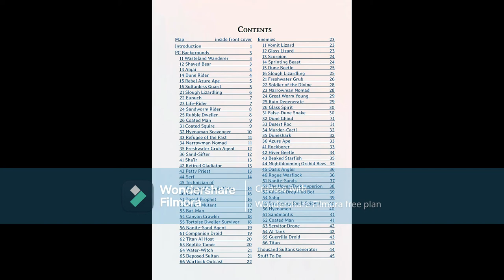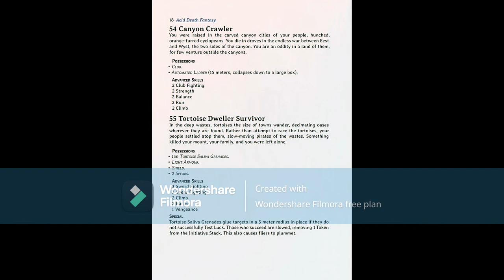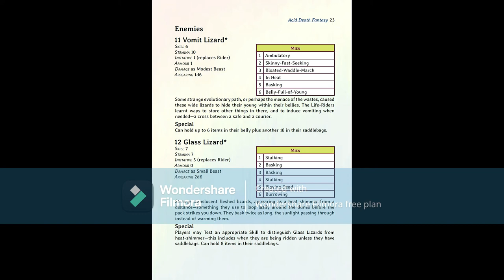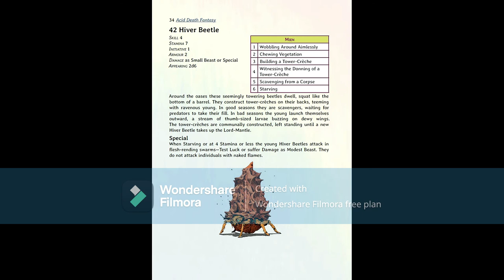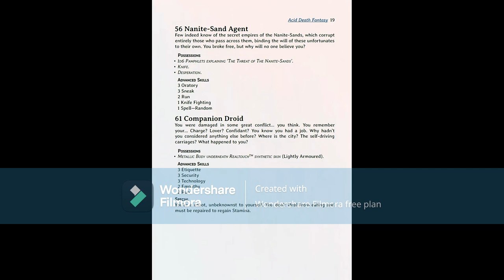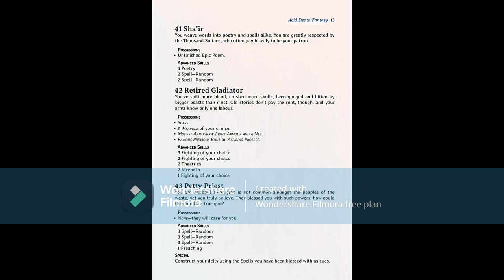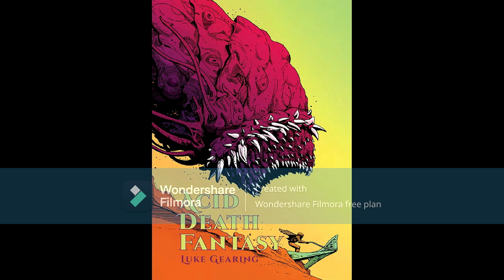Troika-Acid Death Fantasy Reaction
My reaction and experience play Troika: Acid Death Fantasy